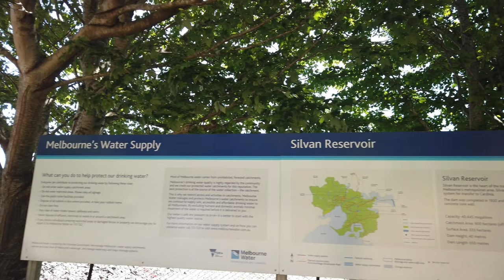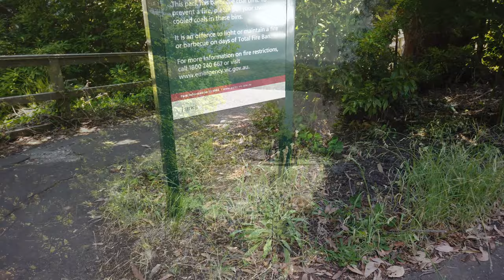Day trip to Silvan Reservoir Park in Melbourne Victoria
A short ~1-hour drive from Melbourne CBD, Silvan Reservoir Park is very family-friendly with loads of picnic and BBQ areas to relax and enjoy some precious family time.